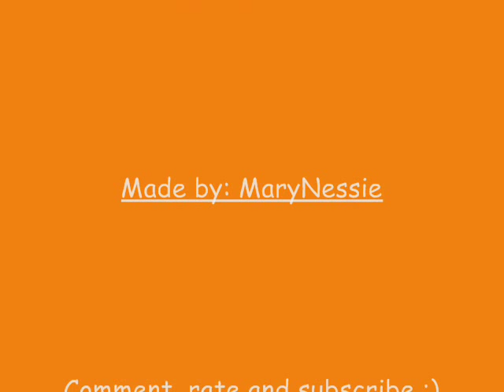Best pics of Kristen Stewart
These are the pictures of Kristen I love the most.